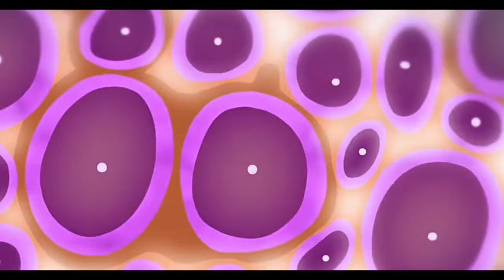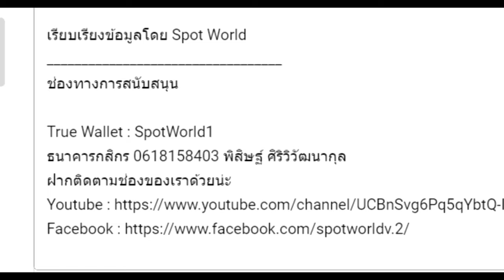[คู่มือเมื่อไปต่างโลกบทเรียนที่ 1] พลังแห่งกล้าม | Spot World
คลิป [คู่มือเมื่อไปต่างโลกบทเรียนที่ 1] พลังแห่งกล้าม นี้เป็นรวบรวมเรื่องราวจาก อนิเมะ เกม ภาพยนต์มารวมกันเป็นเกร็ดความรู้

True Wallet : SpotWorld1
กสิกรไทย : 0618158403